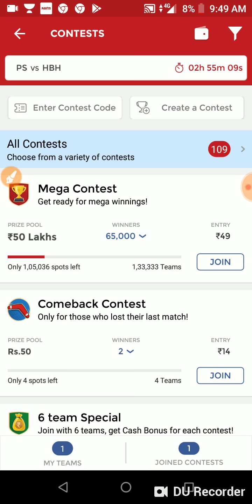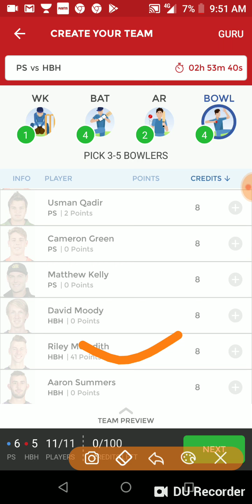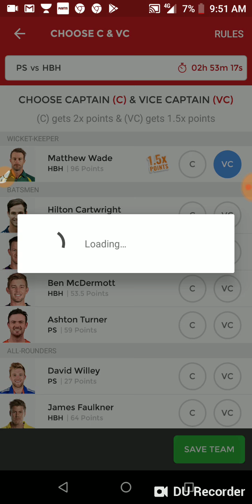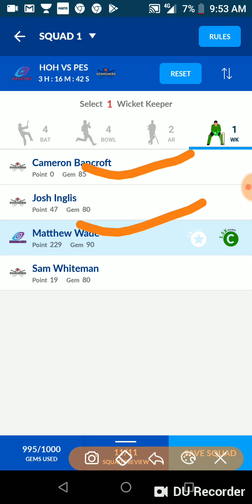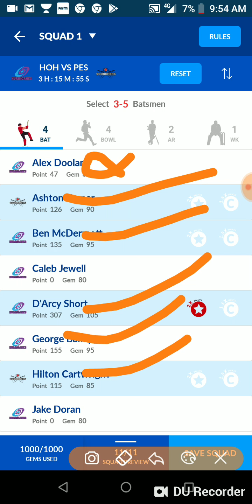PS VS HBH BIG BASH T-20 LEAGUE DREAM11 AND PLAYERZPOT TEAM AND PREDICTION/SPORTS AND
PS VS HBH BIG BASH T-20 LEAGUE DREAM11 AND PLAYERZPOT TEAM AND PREDICTION

YOU CAN USE 💯% REFERAL BONUS IN PLAYERZPOT AND WITHDRAW WITHIN SECOND IN PAYTM WITHOUT PANCARD VERIFICATION

DREAM11 TEAM
DREAM11 EXPERT
DREAM11 VIDEOS
DREAM11 TEAM PROVIDER
DREAM11 PLAYING11
FANTASY EXPERT
FANTASY TEAM
FANTASY VIDEOS
FANTASY VIDEOS
FANTASY TEAM PROVIDER
FANTASY PLAYING11